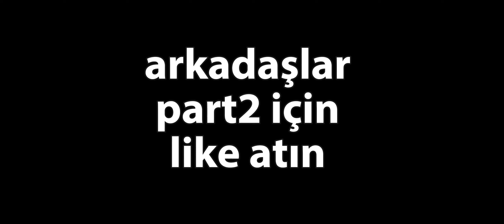pubg komik montaj Gülmek garanti